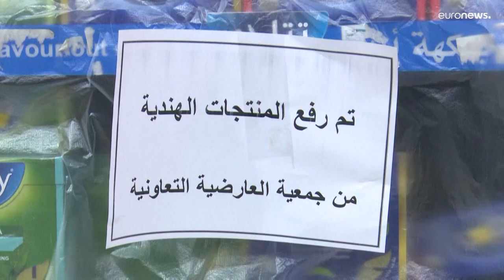شاهد: رفع المنتجات الهندية من متاجر كويتية بسبب تصريحات "مسيئة للنبي محمد" لمسؤولة بالحزب الحاكم …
وجاء قرار المتاجر الكويتية وسط مطالبات خليجية وعربية بمقاطعة المنتجات الهندية بشكل كامل عقب تغريدة نشرها المسؤول الإعلامي بحزب "بهاراتيا جاناتا" الحاكم، نافين كومار جيندال، تحدث فيها عن زواج النبي من السيدة عائشة.